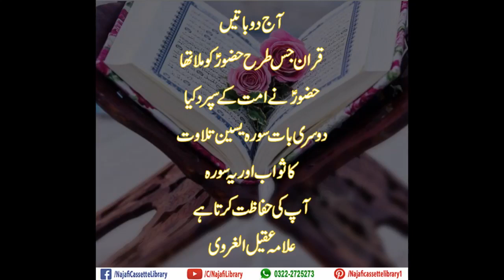Quran majeed jis tarha rasool a s ko mila tha